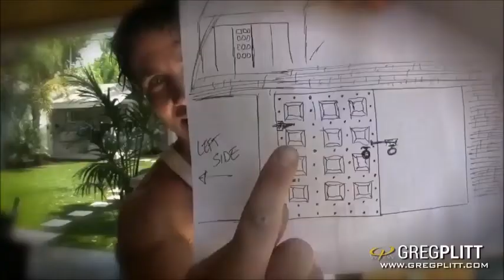MORNING MOTIVATION - CREATE YOUR OWN DESTINY - GREG PLITT - DAY 6